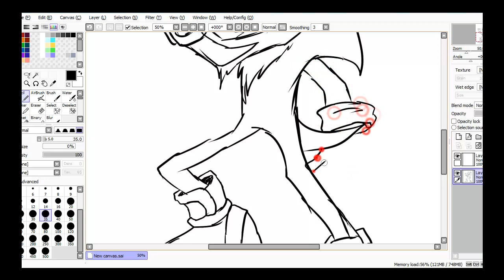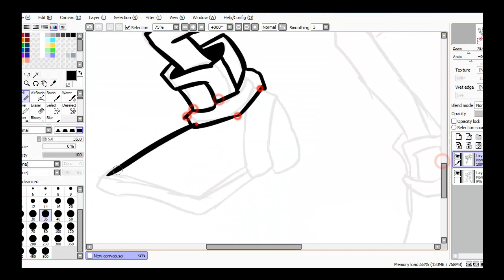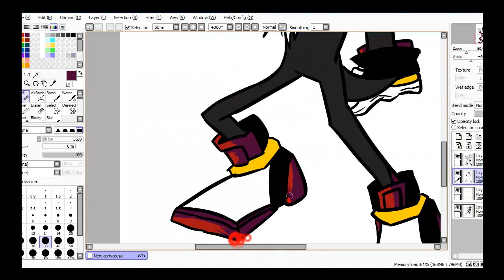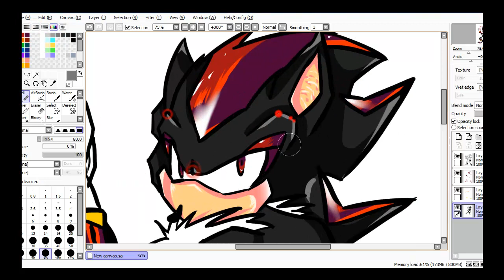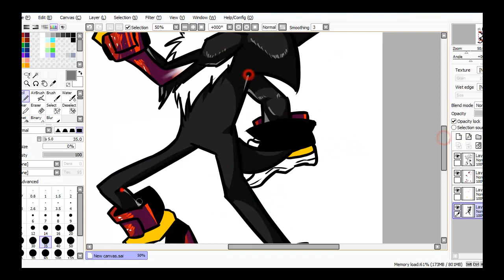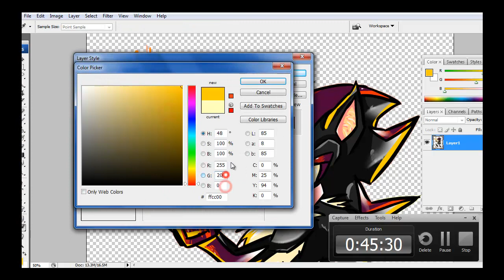((SPEED PAINT)) Shadow -CHAOS ATTACK-